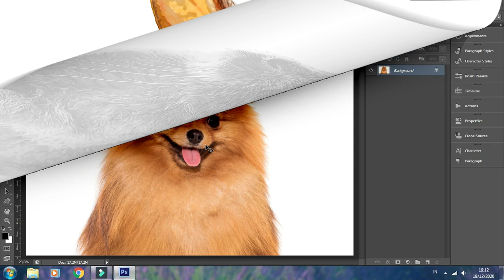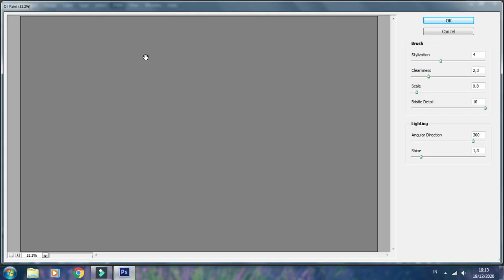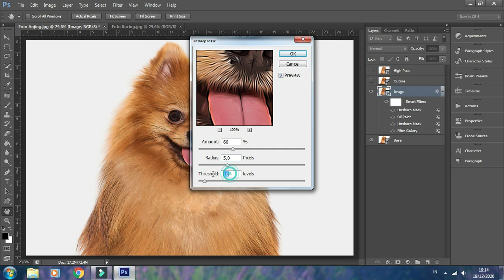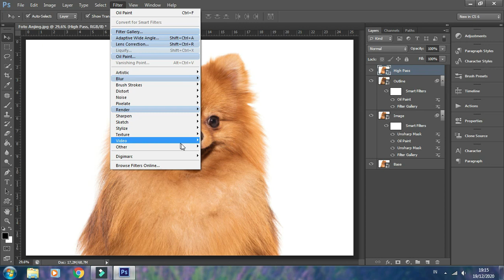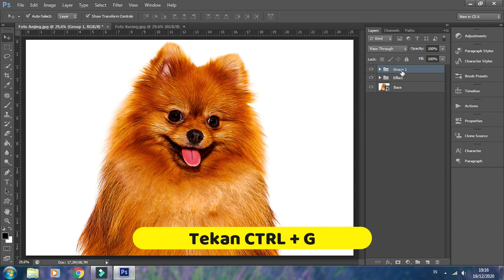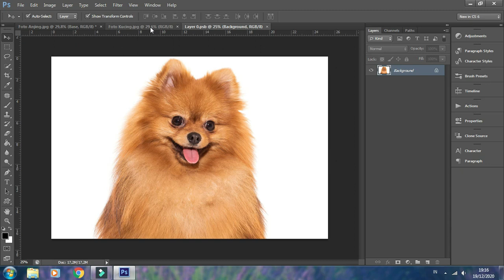Cara Mudah Mengubah Potret Hewan Menjadi Efek Kartun Dengan Photoshop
Hai, dalam video tutorial kali ini kita akan melihat cara mudah mengubah potret hewan menjadi efek kartun dengan photoshop

Apabila mengikuti video tutorialnya hingga selesai, maka akan ada Layer Smart Object yang bisa digunakan ulang untuk foto-foto lainnya.
Cara membuat dan memakainya ada dijelaskan di dalam video ya.

Selamat menonton :)

PERHATIAN

*Jika ada yang kesulitan silahkan bertanya pada kolom komentar ya

*Jika ada request tutorial silahkan komen dibawah. Apabila masih dalam satu tema, akan diusahakan membuat tutorialnya